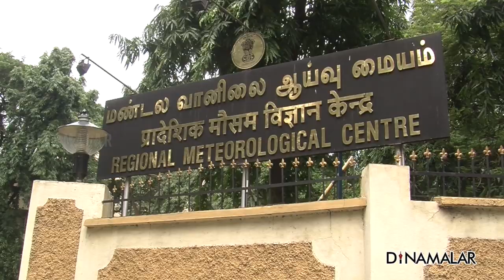கொட்டி தீர்க்குது பருவ மழை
கடலோர மாவட்டங்கள் மற்றும் அதனை ஒட்டிய உள் மாவட்டங்களில்
அடுத்த 2 நாட்களுக்கு கனமழை தொடரும்.

அடுத்த 24 மணி நேரத்தில் பெரும்பாலான மாவட்டங்களில் கனமழை பெய்யும்.
நீலகிரி, கோவை, திருப்பூர், ஈரோடு மாவட்டங்களில்
பலமான மழை பெய்யும்.

சென்னை மற்றும் புறநகர் பகுதிகளில்
மிதமான மழைக்கு வாய்ப்புள்ளது.
குமரி கடல், மாலத்தீவு பகுதிகளில்
மணிக்கு 40 முதல் 50 கி.மீ., வேகத்தில் காற்று வீசக்கூடும்.